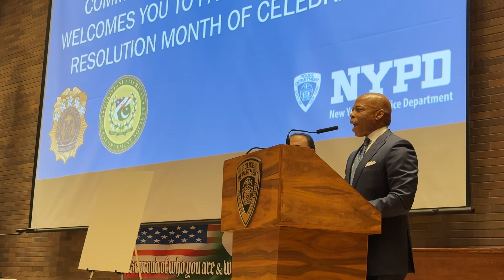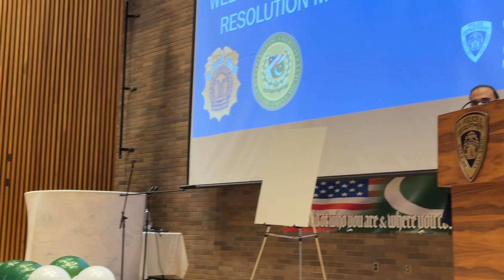NYPD Honors Pakistan Heritage: Mayor Acknowledges Officers, Hints Historic Promotion | PALS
Pakistan Heritage Day Celebrated at NYPD: Mayor Adams Recognizes Pakistani American Police Officers and Hints at Historic Promotion

By Mohsin Zaheer

Pakistan Heritage Day was celebrated at the New York Police Department (NYPD) headquarters, also known as One Police Plaza. Mayor Eric Adams addressed the event, acknowledging Pakistani American police officers and their community services. This event was organized by the Pakistani American Law Enforcement Society (PALS). During his address, Mayor Adams also mentioned Deputy Inspector Adeel Rana and hinted that he may be the first Inspector in the NYPD.